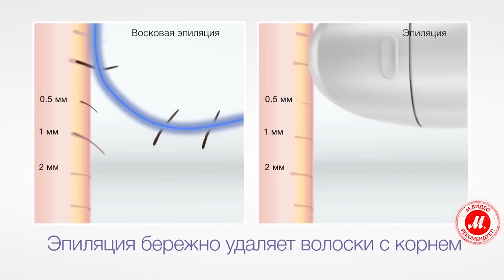Эпиляторы Braun Silk-épil 5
Эпиляторы Wet & Dry Series 5 от Braun

Эпиляторы Braun Silk-épil 5 сводят к минимуму неприятные ощущения от процедуры и могут использоваться как для влажной, так и для сухой эпиляции.

Широкие и длинные пинцеты MicroGrip удаляют даже короткие волоски, в то время как расположение пинцетов в шахматном порядке обеспечивает максимальную эффективность процедуры.

● Выбрать и купить Braun Silk-épil 5, прочесть отзывы покупателей, инструкцию пользователя и подробные характеристики можно на сайте «М.Видео»; или смотреть все эпиляторы Braun по ссылке